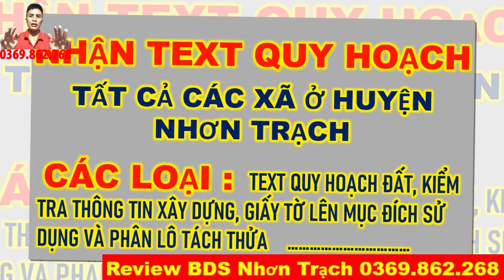[BÁN] LÔ ĐẤT NGỘP ở dự án Rích Land Nhơn Trạch Đồng Nai – bất động sản nhơn trạch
Thông tin lô đất: Tờ bản đồ số 48 thửa 628.  Diện tích 100m đất thổ cư. Kích thước ngang 5m dài 20m . pass 1 tỏi 800 chiệu
Kênh chuyên quay video về cung đường và dự án ở huyện Nhơn Trạch
► Sản phẩm mới kênh: sổ tay NHƠN TRẠCH – NHÀ ĐẦU TƯ CẦN BIẾT(thêm bảng quy hoạch sử dụng đất đến năm 2030)
🏦  BDS PHƯƠNG ĐÔNG: 99 Lý Thái Tổ, Phước Thiền, Nhơn Trạch, Đồng Nai.